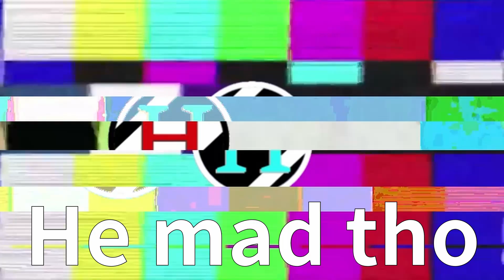Er kennt meinen Mate??? Highlights April 2022 (Nicht wirklich, war Zufall)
Mein Equipment:
- Pc: (genauere Infos bitte fragen)
Ryzen 5 5600X
RTX 3070
16Gb 3600Mhz Ram
- VR Headset: Oculus Quest 64Gb (Oculus Link)
-Corsair K63 (nicht Wireless)
-Corsair Ironclaw Wireless RGB
-Trust GXT 450 Blizz Headset